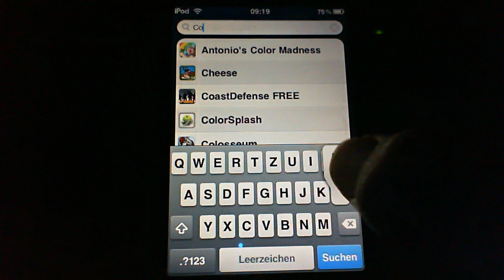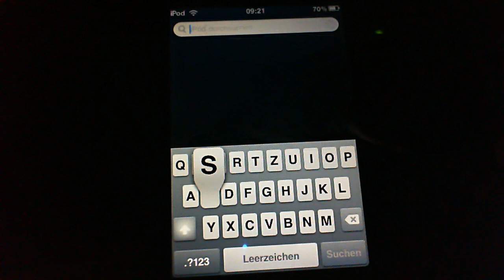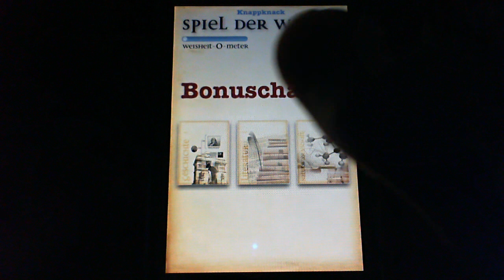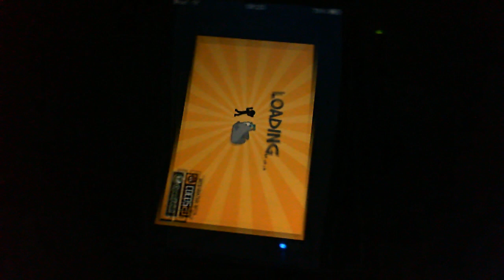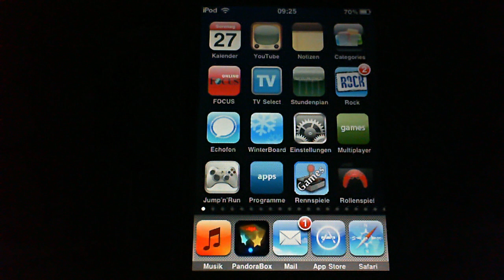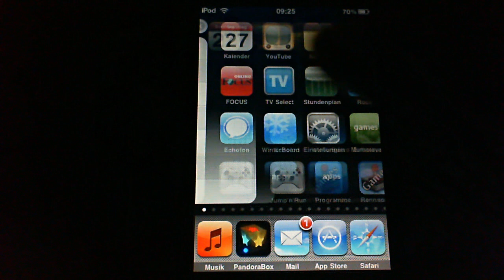(AR #90) Top 5 Apps für den iPod touch iPhone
Wie schon in Folge 80 gibt es jetzt meine Top 5 Apps aus den Folgen 81 - 89. Viel Spaß!!!

1. Georific (0,79€) [ 9,5 ]

2. Run! (0,79€) [ 9 ]

3. Spiel der Weisen (3,99€) [ 9,5 ]

4. Colosseum (1,59€) [ 9,5 ]

5. Crush the Castle (1,59€) [ 8,5 ]

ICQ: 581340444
Skype: Knappknack